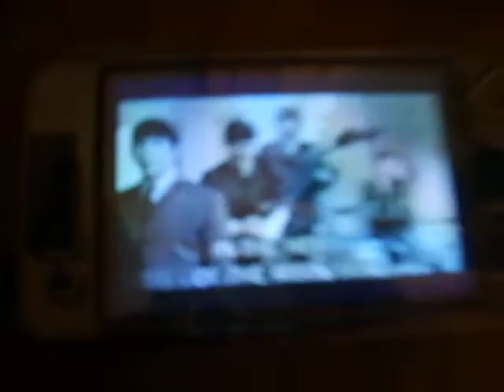Last day in South Wales..22 november 2008